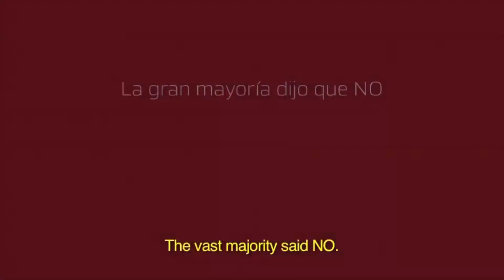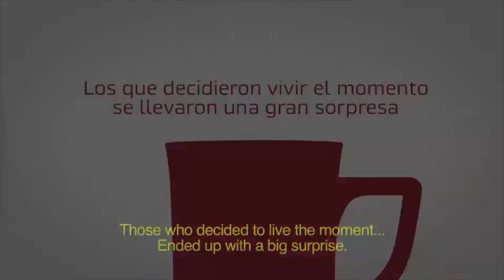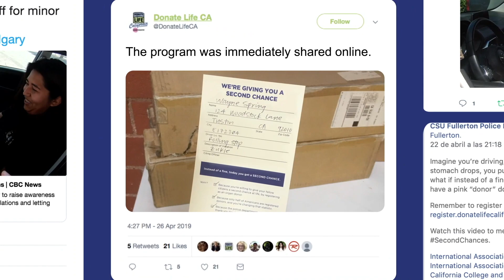Afternoon Tea with Ingrid Otero-Smart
Ingrid Otero-Smart has over 30 years of advertising experience in the U.S Hispanic Market and Puerto Rico. As the current President and CEO of Casanova//McCann, she leads the agency’s operations, managing offices in Costa Mesa, New York, Detroit, and field teams in Dallas. During this tea talk, Ingrid will share her tips for success and navigating challenges along the way.

This session is part of Creative Month produced by The One Club for Creativity.